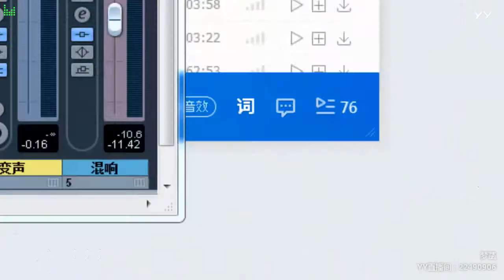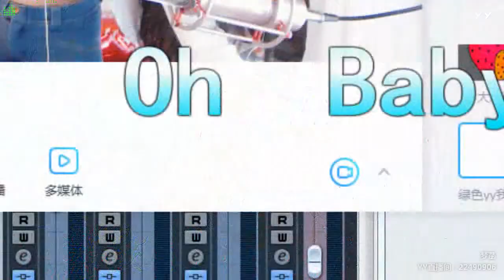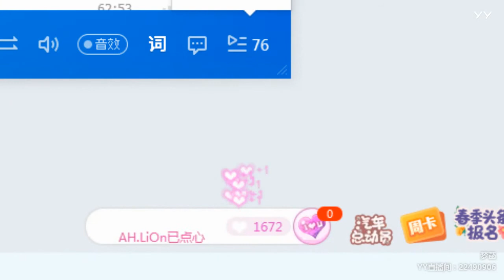YY LIVE 燃舞蹈 梦菡 -《燃舞蹈》（Artists・Sing・Music・Dance・Instrument・Talent Shows・DJ・KPOP・Remix・LIVE)